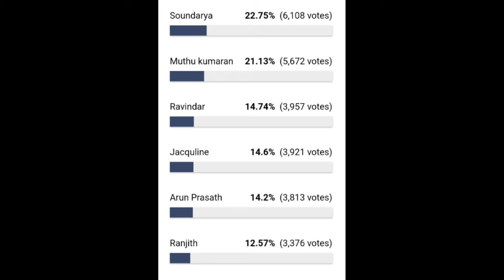இந்த வாரம் வெளியேறும் ஜாக்லின்😳 ரவீந்தருக்கு குவியும் வாக்குகள்🔥 Bigg Boss 8 Tamil Voting Review